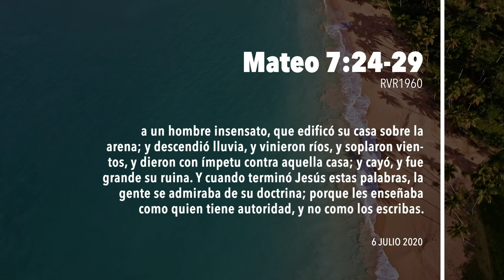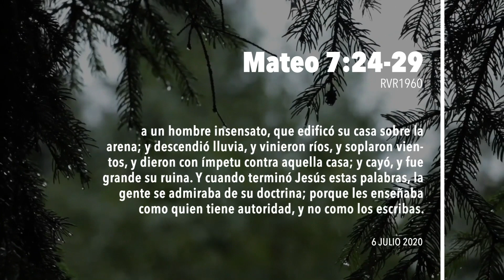🙏365DCD - 6 Julio 2020 - Devocional